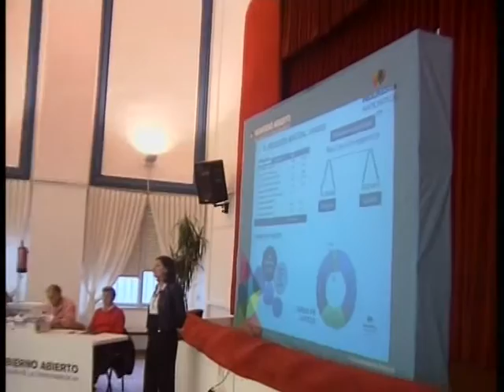Punto y Aparte: Patricia Cavada | Alcaldesa de San Fernando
Isla Televisión, la televisión por cable de San Fernando, te ofrece más de 45 canales con la mejor programación: series, películas, telenovelas,... Además de toda la actualidad de San Fernando: Noticias, Semana Santa, San Fernando CD,...